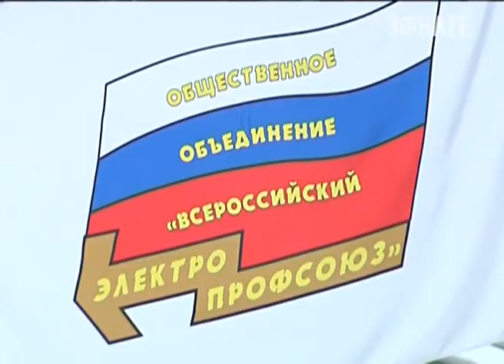Президент посетил съезд федерации независимых профсоюзов России. Новости 24 Сочи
В этом году съезд федерации независимых профсоюзов России решили провести в олимпийской столице.
Сочи. Новости.
Телеканал Эфкате.